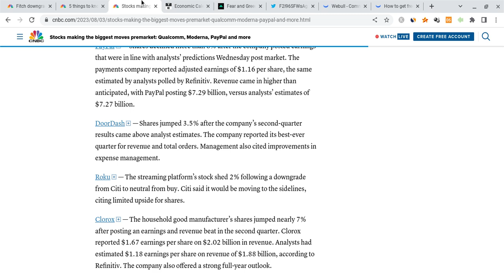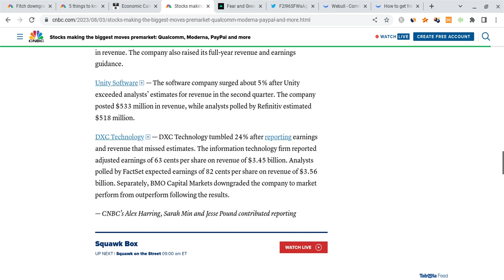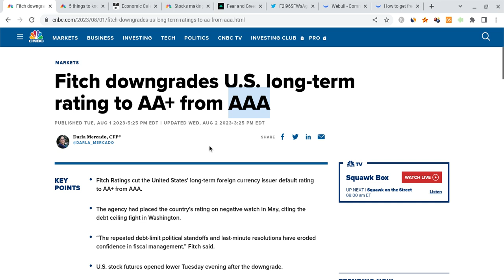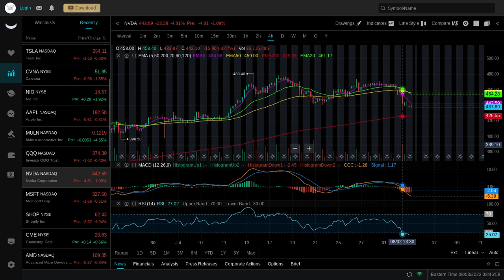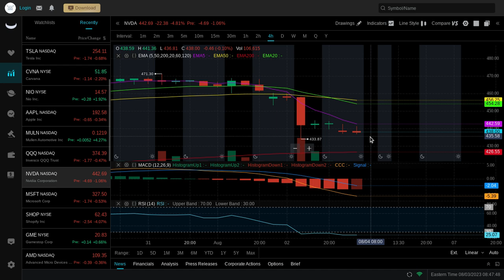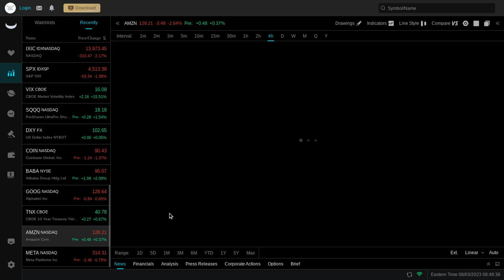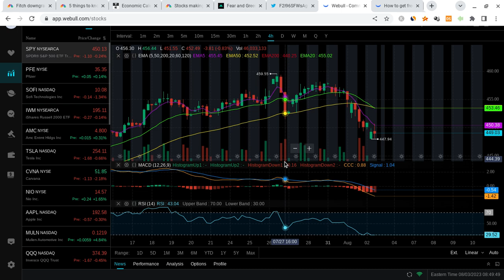🔥 ANOTHER DROP??? MUST WATCH SPY, TSLA, NVDA, META, AAPL, DXY, VIX, & QQQ PREMARKET PREDICTIONS!!! 🚀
Hey everyone!

SPY and SPX had a red day on Wednesday as SPY closed at $450 (within expectations), and it gained stronger support. SPY is also vry strong for the long-term! In this SPY video, I will give you my SPX stock price prediction, while mentioning SPY and stock market news; regardless of SPX and SPY's short terms, their long-terms will be bright with massive growth potential. SPY to the moon! SPY is the future!